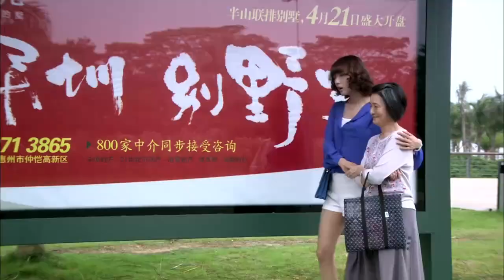التفت وقل أحبك 09 | حب | ولادة جديدة ا عبر【الموسم الثاني】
عبر ولادة جديدة حب مسلسل تلفزيوني شهير

القصة: في عام 2028، ربة المنزل لي مينجيو (وونغ رودان) البالغة من العمر 38 عامًا، والتي تعاني من الفقر، مكسورة بسبب الفجوة بين مُثُلها والواقع، وتعيش أيامها دون مستقبل في الأفق. ولكن في يوم من الأيام، حادث مروري غير متوقع يعيد الزمن إلى الوراء ويعيدها إلى عام 2012. عاقدة العزم على البدء بحياتها من جديد، قررت أن تعيش حياتها بالطريقة التي تريدها، وتدخل في صناعة الإعلان المضطربة.
يو تشوهاو (يوان هونغ)، الذي أنقذها من موقف حرج، وسونغ تشينشي (تشوي شيون)، الذي شاركت معه حياتها ذات مرة. مينجيو ممزق بين شخصين موهوبين ويواجه صعوبة في اتخاذ القرار.